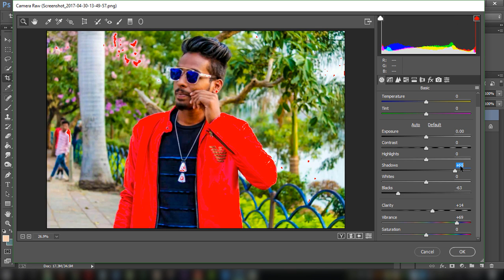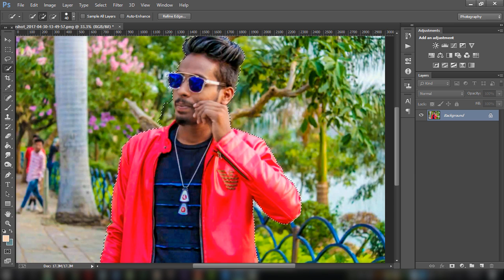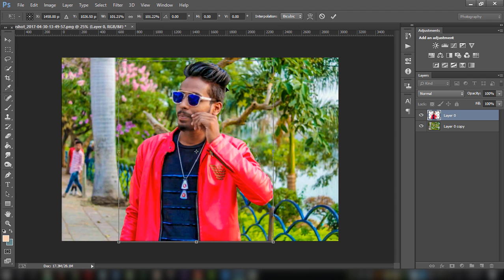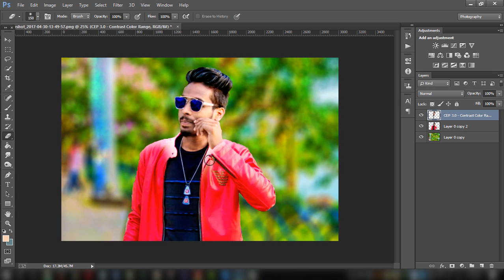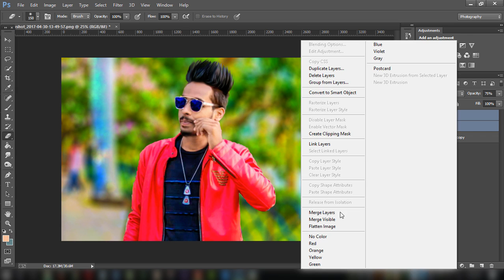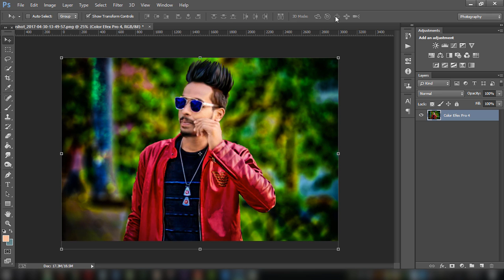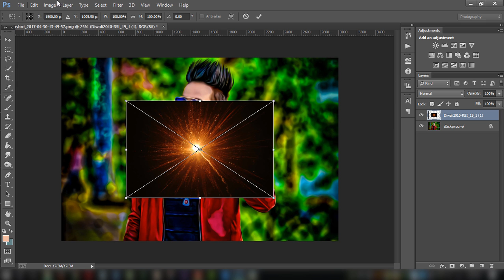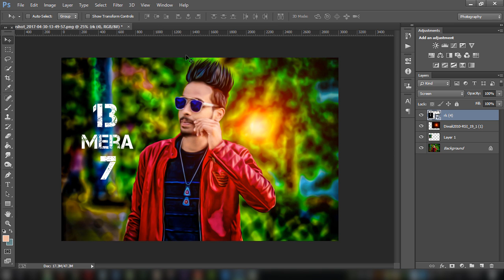Awesome CB editing How to edit like CB edits Photoshop CC Tutorial High color contrast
In This Photoshop cc Tutorial,Today we will learn how to edit like cb editing in photoshop.

You can also learn how to add dark stylish colour effect in your photo.